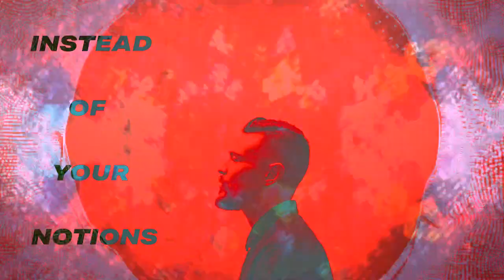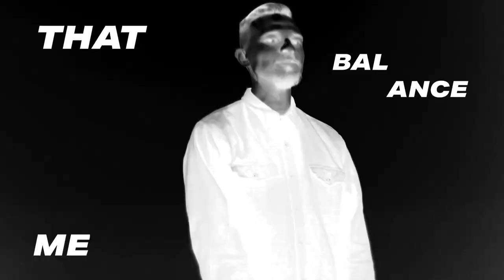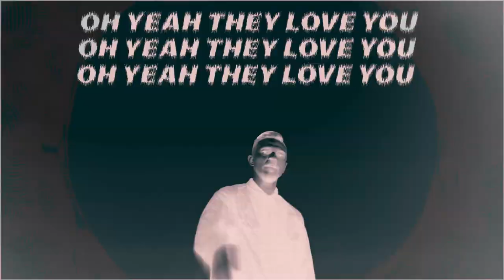Mestizo and The Heavy Twelves - One Shot Kill (Official Music Video)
The esteemed underground rapper Mestizo has teamed up with The Heavy Twelves, a Los Angeles based electro-psych-beat duo formed by Egadz. 'Big Bad Death' is releasing on Fake Four Inc. on August 24th as an ultra rare 12" picture disc vinyl with vinyl-only instrumentals on side B.

Mestizo shines brightest in the shadows. His webs of words - woven with otherworldly precision - writhe with hardship's wisdom and power in triumph. The nomadic veteran of the underground, though modest, has a bountiful history of influence in art and prolificity in its creation. With his psychic osmosis of the many cultures and experiences in which he had thrived, Mestizo has proven himself an honest and unique interpreter of the world in which we live.

At the helm of Big Bad Death's production, The Heavy Twelves include a wide array of synthesized sounds and prominent percussion with intricately recorded drum patterns. They obsess over pushing and pulling, and turning and tuning knobs until each and every sound conforms to the aesthetic. The music is full of heavy synth bass, catchy melodies, and interesting noise, but always sounds like a train that could run off the tracks at any second...and in certain ways, it always does.